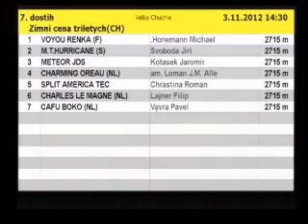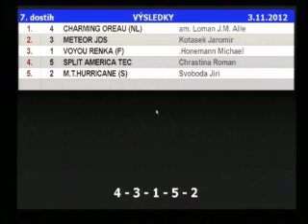Dostihy klusaci praha chuchle 03112012 dostih7 avi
klusácké dostihy záznam závodů Slušovice 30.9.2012